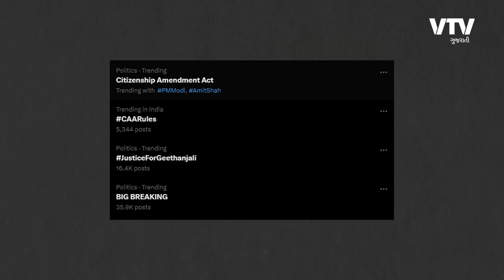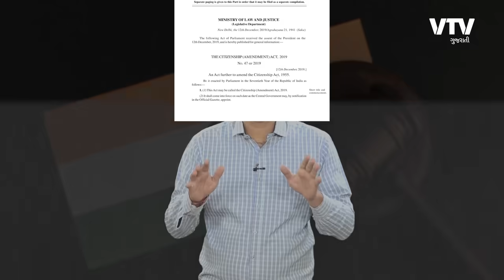CAA શું છે? કોણે અને કેવી રીતે નાગરિક્તા માટે કરવી પડશે અરજી? I Daily Dose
The Government of India has implemented the CAA Citizenship Amendment Act. In this video we have explained what is CAA law and who will be affected? How to apply for citizenship under CAA and who need to apply for citizenship?